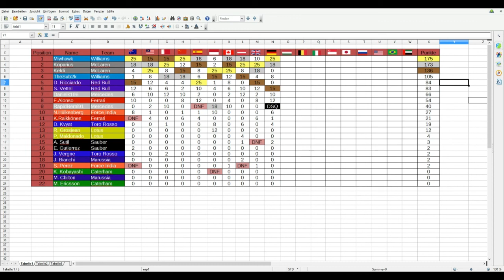Let's Play Together F1 2014 Saison 2 - Part #10 Dominiert Deutsch in Deutschland?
Herzlich Willkommen zum Großen Preis von Deutschland!

Schnellste Runde: Koparius 1:19:787